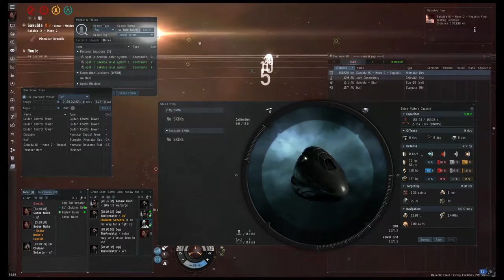2015-08-13T03:06Z - EVE Online - 1v1 PvP test